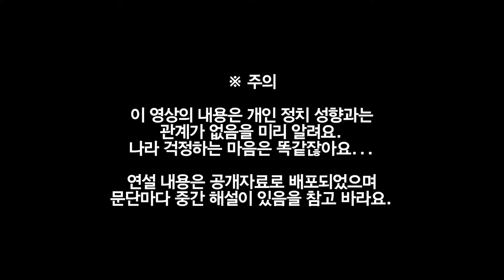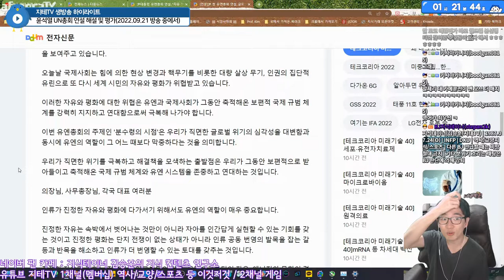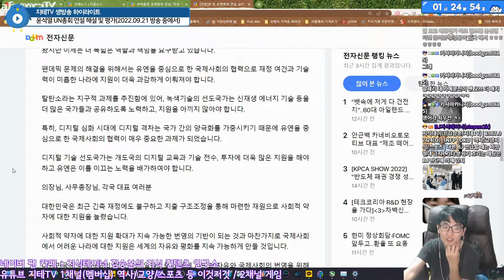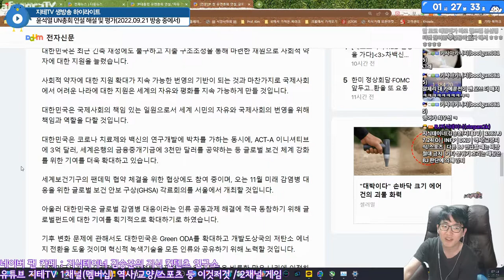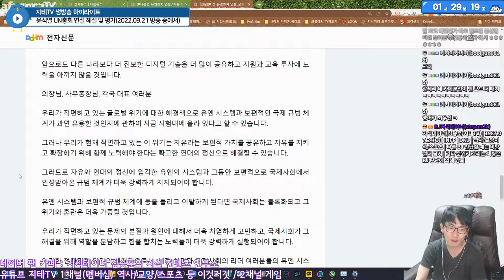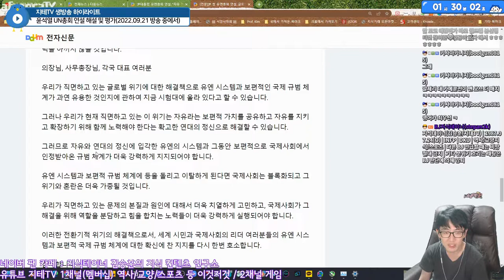국내 원전 ☢ 비율 확대에 쓸데없는 🏢 대통령실 이전 해 놓고 🇺🇳 UN 가서 탈탄소 외치고 재정 안정적이라고 말하는 윤석열의 내로남불 연설 평가 | 지테TV 시사 진단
대한민국 현재 : 국내 원전 비율 확대 & 대통령실 이전에 막대한 금액 낭비
윤석열이 UN에 가서 : 탈탄소 동참 & 우리 재정 괜찮아

이게 뭔 개소리야...

Chapters
0:00:00 연설 대기 Waiting
0:00:11 연설 전문 해석 Reading
0:08:43 연설 평가 Review

CPU : AMD Ryzen 5800X(8/16)
CPU Cooler : Enermax LIQMAX III ARGB 360
Motherboard : ASUS PRIME X570-Pro CSM
RAM : TeamGroup T-Force Delta RGB CL16 3200Mhz 32GB(16G x 2)
VGA : MSI GTX 1660 Super Gaming X D6 TwinFrozer
SSD(OS & SW) : Samsung 970 EVO Plus 1TB
SSD(Data 1) : Samsung 850 PRO 256GB
SSD(Data 2) : Samsung PM851 128GB with mSATA to SATA Converter
PW : Seasonic Focus Gold GM-750 Modular
Case : Darkflash DLX21 Mesh
Microphone : RODE NT-USB Mini
Webcam : Logitech StreamCam(Main), Logitech C922(Sub)
Keyboard : Logitech K120
Mouse : Logitech G102
Lights : Luxpad K22H x 2
PhoneCam(야외촬영) : Samsung Galaxy S7 64GB